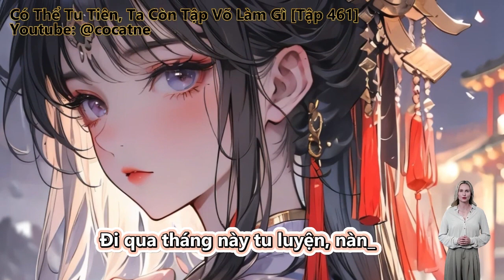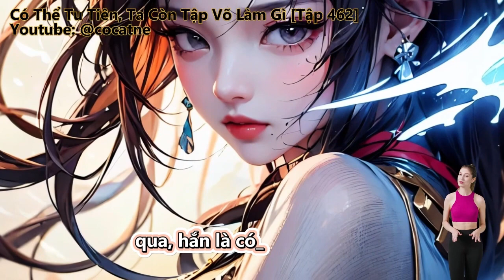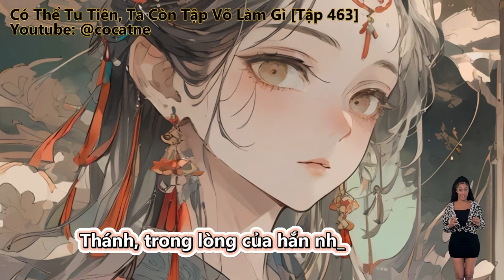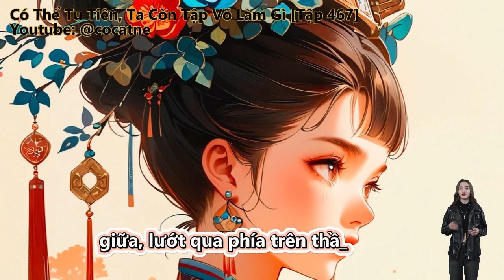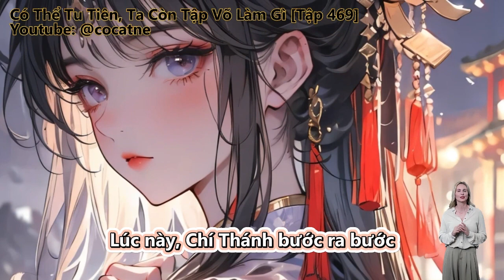Tiên Tôn Trùng Sinh - Có Thể Tu Tiên, Ta Còn Tập Võ Làm Gì | Tập 461 - 470 | Review Truyện Tu Tiên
Review Truyện: Tiên Tôn Trùng Sinh - Có Thể Tu Tiên, Ta Còn Tập Võ Làm Gì

Đọc truyện, truyện chữ và truyện audio:
Ta Ở Nhân Gian Đạp Đất Thành Tiên.
Tiên Hiệp, Góc Nhìn Nam, Điềm Đạm, Đông Phương Huyền Huyễn, Hệ Thống.
Người trùng sinh?
Hơn nữa còn là Tiên Tôn?
Phương Vọng nhận biết bị đánh phá, tại rung động đồng thời còn có chút kinh hỉ.
Có thể tu tiên, người nào tập võ ah!

Những thể loại truyện hay sẽ làm:
Tiên Hiệp
Kiếm Hiệp
Ngôn Tình
Đô Thị
Võng Du
Khoa Huyễn
Huyền Huyễn
Dị Giới
Dị Năng
Xuyên Không
Trọng Sinh
Trinh Thám
Thám Hiểm
Linh Dị
Cung Đấu
Nữ Cường
Gia Đấu
Đông Phương
Hài Hước
Điền Văn
Cổ Đại
Mạt Thế
Truyện Teen
Light Novel